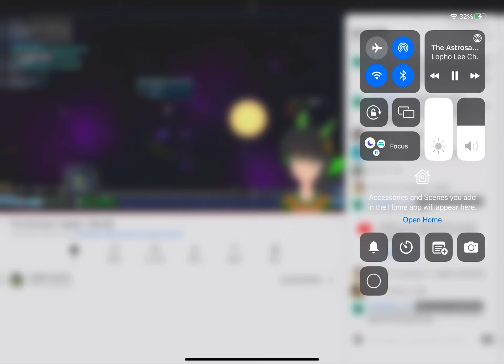Lopho Fortnite Dances